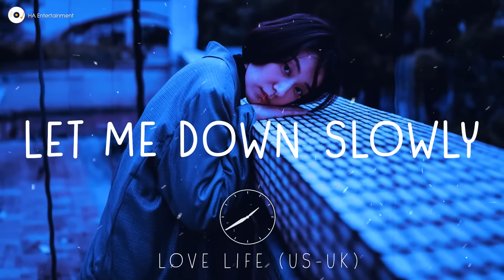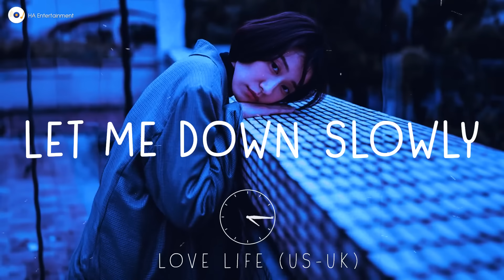Thank You, Let Me Down Slowly, Careless Whisper, English Sad Songs Playlist, Top 25 Best Cover Songs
00:00:00 1.Thank You (Dido)
00:03:32 2.Let Me Down Slowly
00:06:44 3.Sorry
00:11:41 4.Zombie
00:15:26 5.Careless Whisper
00:19:52 6.Beautiful Life
00:22:33 7.Heal
00:25:44 8.Dance Monkey
00:29:18 9.Still Into You
00:33:29 10.All That She Wants
00:36:54 11.24K Magic
00:40:51 12.This Is The Life
00:44:36 13.All On Me
00:48:15 14.Strong
00:52:16 15.Bad Child
00:56:00 16.Cool Kids
00:59:39 17.Dreams
01:03:59 18.Ride
01:07:22 19.Happiest Year
01:11:17 20.Endless Love
01:12:40 21.Lonely Eyes
01:16:25 22. Winter Wonderland
01:18:38 23.She's Out Of My Life
01:22:17 24.Close
01:26:34 25.Traveller